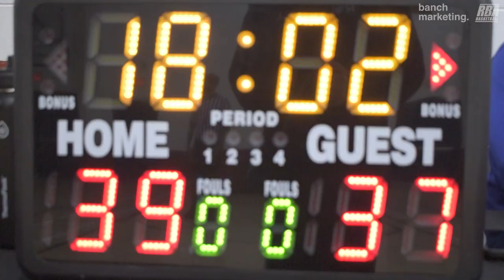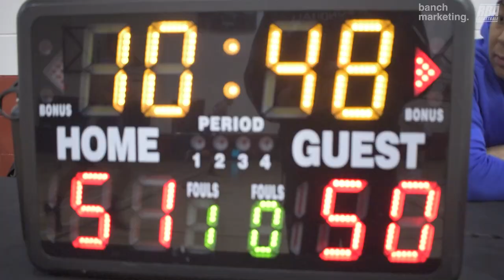2024 Vancouver Winter Elite League - Agaveros vs Jumpman - Roundball BC Mens Basketball League